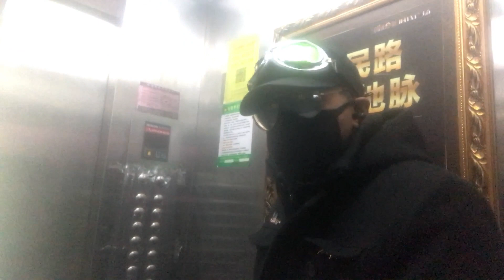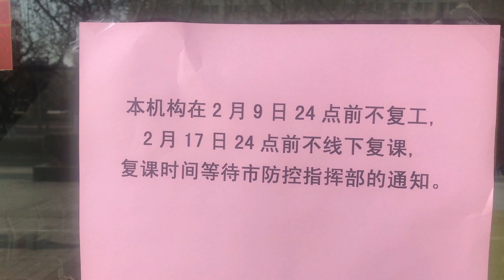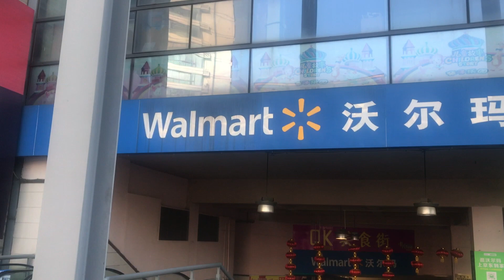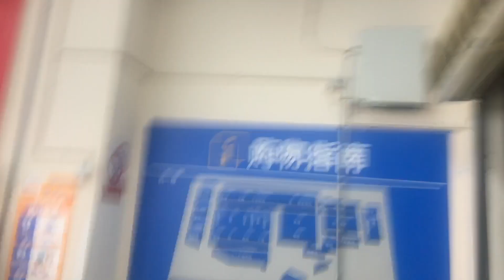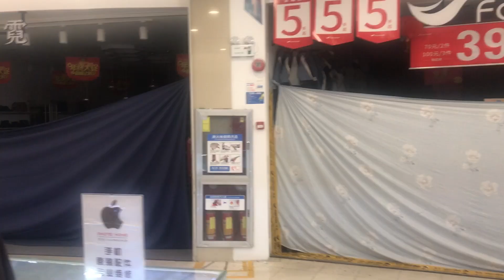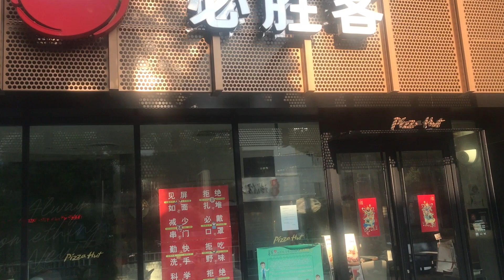CORONAVIRUS Vlog UPDATE Taicang 2/5/2020 - Gwiz in CHINA 🇨🇳🇺🇸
Gene Williams (Gwiz) gives his latest update vlog on his current situation living in Taicang, China amidst the serious news of the coronavirus outbreak in Wuhan.

WeChat: QR code on screen at the end of the video.